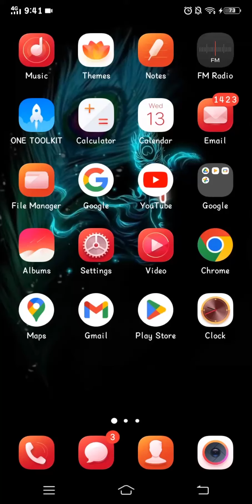How to Download & Install Westpac App on Android Mobile 2023?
Accessing your finances on the go has never been easier. In this step-by-step tutorial, we'll guide you through the process of downloading and installing the Westpac app, empowering you to manage your money securely from your mobile device. Join us to discover the convenience of mobile banking with Westpac.